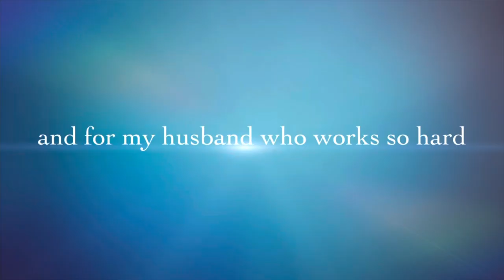Learning to homemake- trailer intro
Follow me as I learn the art of homemaking. My goals are to serve my husband, family and household as unto the Lord. I will be showing how I learn to clean and be neater, cooking and recipes, all things blue collar wife and mom or 3. One of which I homeschool.